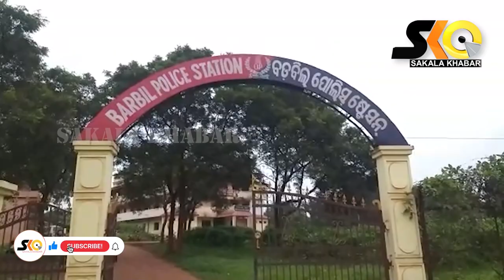ବଡବିଲ ପୋଲିସ ଜଣେ ବୟସ୍କା ମହିଳାଙ୍କୁ ହତ୍ୟା ପାଇଁ ଉଦ୍ୟମ ଅଭିଯୋଗରେ ଦୁଇ ଜଣଙ୍କୁ ଗିରଫ କରିଛି ।